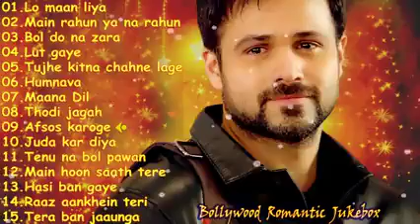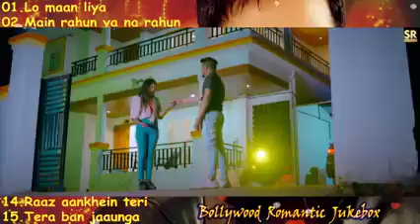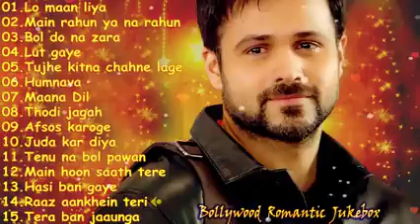Love Sad Songs 2021 💘 Har Kisi Ke Dil Me Ek Ladki 💘Dj Remix 💘Dj Anupam Tiwari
Utha Le Jaunga Tujhe Main Doli Mein 💗 Dj Remix 💗 Tere Ghar Aaungi Dulhan💞Cute Love Story 💘 Dj
Utha Le Jaunga Tujhe Main Doli Mein 💗 Dj Remix 💗 Tere Ghar Aaungi Dulhan💞Cute Love Story 💘 Dj Anupam
Lyricist: Sameer

Copyright : Tips Official

NewTikTokFamousRemix

➤mobile number ➡

DJ anupam tiwari hindi songs
DJ anupam tiwari new songs 2021
DJ anupam tiwari bhojpuri songs
DJ anupam tiwari songs
Hindi song dj anupam tiwari
DJ anupam
Anupam tiwari dj song bhojpuri
DJ anupam tiwari all song
डीजे अनुपम तिवारी
Anupam dj
anupam tiwari dj
Anupam tiwari dj remix song
Anupam tiwari dj song 2021
DJ anupam sitapur
DJ anupam tiwari 2021
DJ tiwari

Original Copyright Owner Ko Aagar Hamare YouTube Channel Se Ya Es Gane Se Koe Bhi Problem Ho To Hame Mail Kare  Gana Ko 24 Ghante Me Delete Kar Diya Jayega Channel Se

यह चैनल किसी गलत उपयोग के लिया नहीं बनाया गया है अगर मैंने आपका कोई गाना अपलोड किया है और यदि आप इसे हटाना चाहते हैं आप हमें ईमेल के माध्यम से संपर्क करें या यूट्यूब निजी मैसेजिंग सिस्टम  आप का गाना 24 घंटे के अंदर हटा दिया जायेगा|

▶️ Keep Lovi